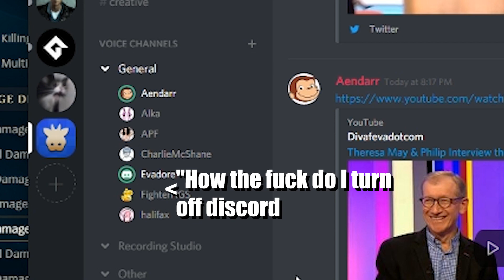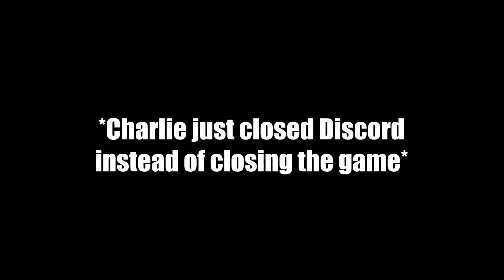Best Of 2018 | The Family Bovine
🔸 As 2018 comes to a close. The Family Bovine takes a look at the very best of 2018

We've played a range of games & gameplay from Fortnite Battle Royale, PUBG, Visage, Slenderman, Re-Volt and a lot more! We couldn't be more thankful for all the support you have all given us. We love seeing this community grow and it means so much that you actually enjoy us having a laugh and playing games. We cannot wait to see how far we will all go during 2019! Videos will return between 4th - 11th January!

See you guys on the other side!

Editing by CharlieMcShane, SnoopingTurtle, SIMON, ShadowBandit